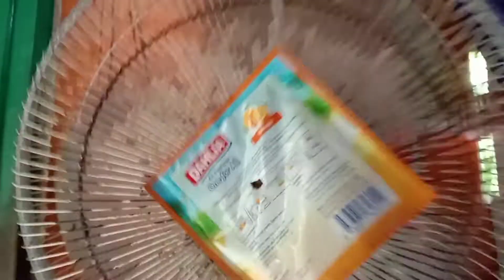Miyako Stand Fan//Remake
Model:KAS-1618B